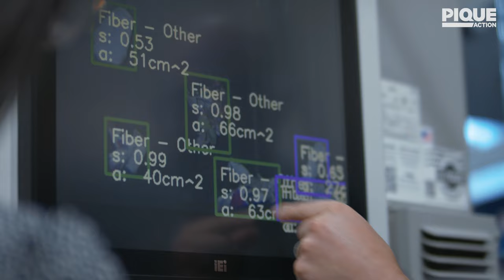Robots Revolutionizing Recycling | AMP Robotics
The problem with how the world deals with waste is absolutely massive. Each year, hundreds of millions of tons of potentially reclaimable material get landfilled or incinerated. Last year, AMP's AI-driven systems identified more than 67 billion objects, including more than 12.8 billion PET bottles—enough to wrap around Earth roughly 65 times.